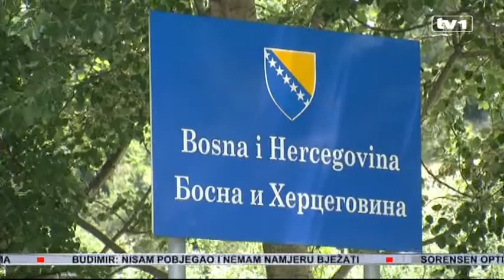TV1 na graničnom prijelazu Doljani, sve je kao i ranije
Osim mogućnosti da nam ponovno budu uvedene vize za nešto manje od mjesec dana kada  Hrvatske ulazi u EU, građani BiH bi se na granici sa ovom susjednom zemljom mogli susresti sa brojnim poteškoćama. Naime, granična policija Hrvatske uskoro počinje primjenjivati pravila EU na svojim granicama. Naša ekipa danas je bila na graničnom prijelazu Doljani, išli smo provjeriti situaciju - za sada je sve kao i ranije.